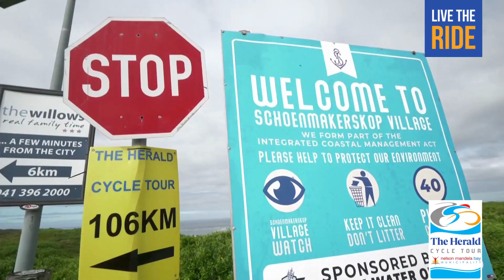The Herald Cycle Tour Road Race highlights 2023